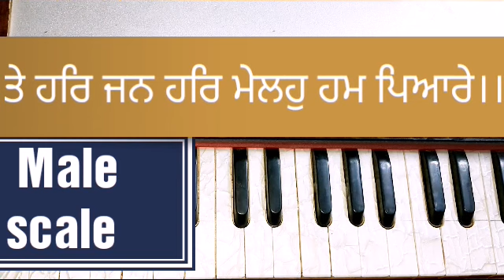G-440/ Te har Jan har meloh hum pyare /Male scale /Bhai Jagpal singh ji UK /Learn Shabad kirtan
full Shabad link